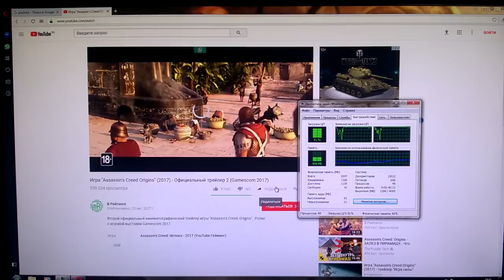Гиперпень для "последних игр" - Авито РЕМАСТЕР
Небольшой апгрейд сборки на 4 гиперпне с 775 сокетом. Сможет ли видеокарта типа geforce 8600 с 512 мегабайтами видеопамяти немного расшевелить старичка на некоторые бодрые игрушки? Выясним!